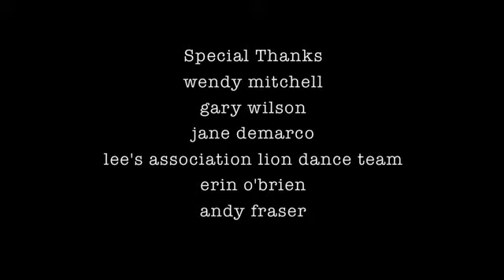Paper Lanterns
Hundreds of lanterns dance in Portland, Oregon. For Mom and Mickey.

A film by Andrew Burke